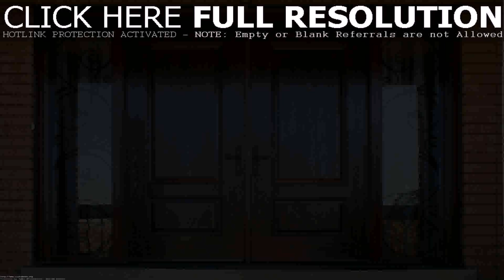House Front Door Design Indian Style (see description)